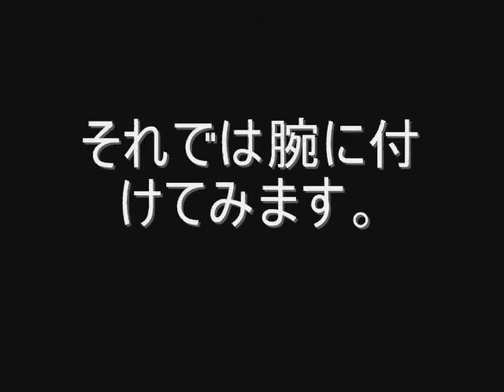レインボーブレス